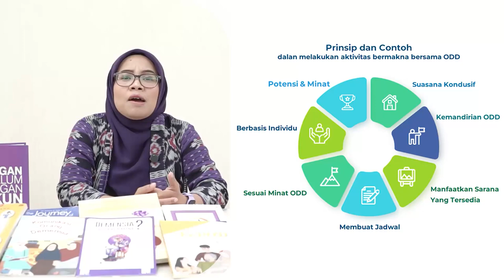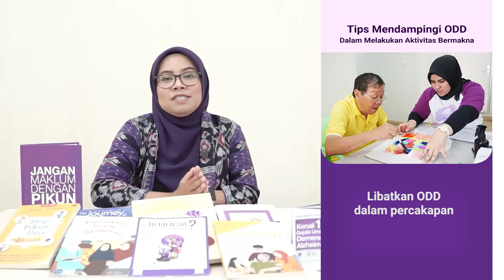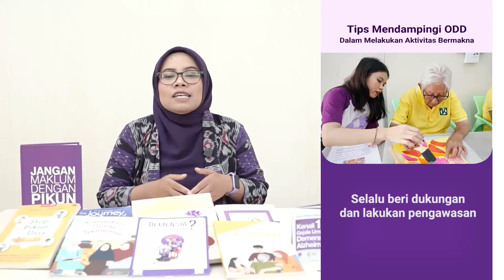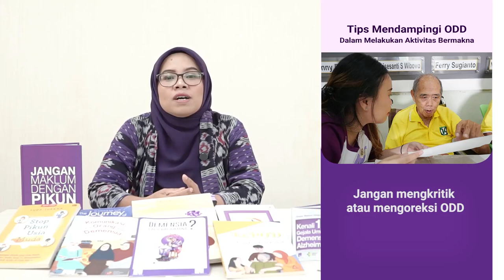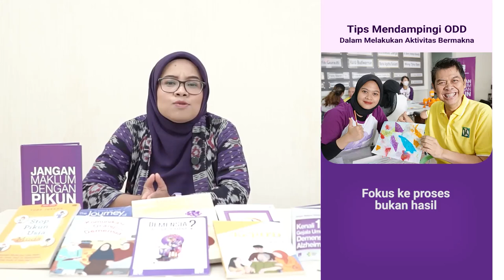Modul Demensia 4 (Bagian 3): Aktivitas Bermakna Bersama Orang Dengan Demensia